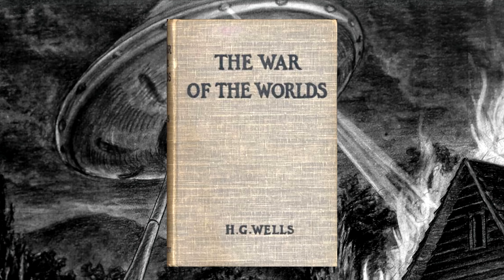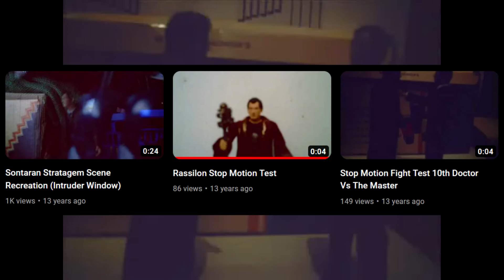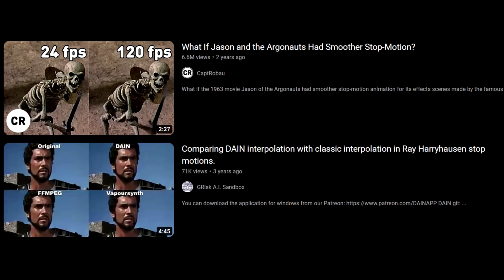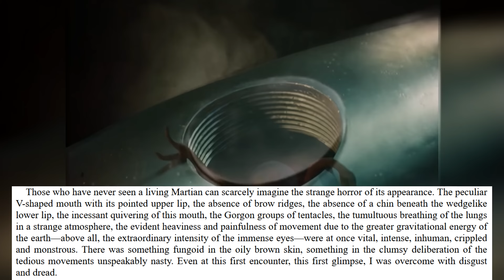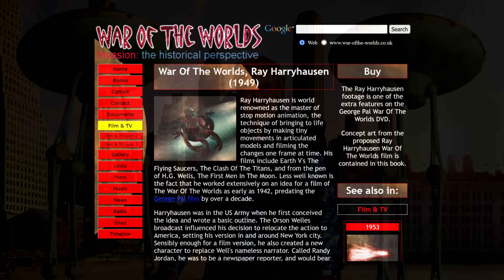War Of The Worlds Explained: Unmade Harryhausen Film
War of the Worlds Unmade Film & Martian By Ray Harryhausen Explained is a video by pupbenny about Ray Harryhausen's movie for HG Wells The War Of The Worlds story and how the 1953 George Pal adaptation ended up being made instead. The Harryhausen concept and Martians were intended to be a very accurate and faithful depiction of H G Wells book.

H.G. Wells The War Of The Worlds is a story by British author Herbert George Wells in which alien visitors from Mars arrive in space capsules first in Horsell Common near Woking in Surrey. This is at first thought to be a meteorite by the English men that discover this cylinder with the astronomer Ogilvy exclaiming that the chances of anything coming from Mars are a million to one. However, as the Narrator explains, Martian creatures soon make themselves present before using a Heat Ray to disintegrate some of the English people. They soon begin using massive Tripod Fighting Machines and using weapons such as the heat-ray as well as the black smoke begin to lay waste to the British army, leaving people such as the Artilleryman and the protagonist separated from everyone including his wife, and with the defeat of the ironclad torpedo ram HMS Thunder Child the Royal Navy as well succeeding in defeating the biggest Empire in human history, The British Empire at the height of it's power in the Victorian age in which H G Wells wrote the novel. The Martians very quickly establish a dominion over man as they spread their Red Weed across the Earth reaching the capital city of Britain London the Fighting-Machines cause great devastation. Other methods of transport the martian invaders use include the Handling-Machines as well as the Flying-Machines.

On paper there have been many illustrated editions of the story, the first of which were done by Warwick Goble in the original serial version. Relatively soon after, Alvim Correa drew his illustrations. Henrique Alvim Corrêa was a Brazilian artist who traveled to London in 1902 to present H. G. Wells with drawings that he'd done for the story of The War Of The Worlds and there have since been many been many illustration versions by artists such has Edward Gorey and Lou Cameron. There have also been audio adaptations of HG Wells War Of The Worlds, including the infamous 1938 Orson Welles War of the Worlds radio broadcast and the iconic 1978 album Jeff Wayne's Musical Version Of The War Of The Worlds. There were likewise many attempts to bring the story to the big screen as well, including by icons such as Alfred Hitchcock and Ray Harryhausen, but it wasn't until The War Of The Worlds 1953 film by George Pal that this was finally accomplished. Later on, there's been Steven Spielberg's 2005 War Of The Worlds starring Tom Cruise and The Great Martian War 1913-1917 documentary style drama set in World War 1. Recently, the BBC made a TV miniseries the BBC British TV series war of the worlds and FOX, Epic and StudioCanal did a TV series starting in 2019 called War Of The Worlds that claims to be adapted from the source material. There has also been several war of the worlds movies recently as well, including 2021 War Of The Worlds, also known as Alien Conquest, which had a sequel called War Of The Worlds Annihilation and this year in 2023 War Of The Worlds The Attack. There have also been many indie games and art with a survival horror war of the worlds 2005 game which will be a multiplayer survival game based on the Tom Cruise War Of The Worlds movie as well as a faithful adaptation of HGWells War Of The World game set in the Victorian era by GelatoDev and TeamGreen with Team Green also making their survival game a multiplayer war of the worlds game as well and there's another announced in 2023 called The War of the Worlds: Siberia. There's also The War Of The Worlds 1913 game which is a worthwhile, fun and nicely stylised adaption of H G Wells The War Of The Worlds.

12:40 14/10/2023 14,662